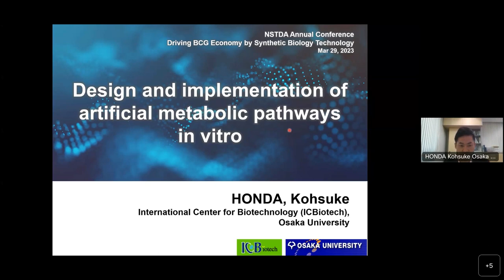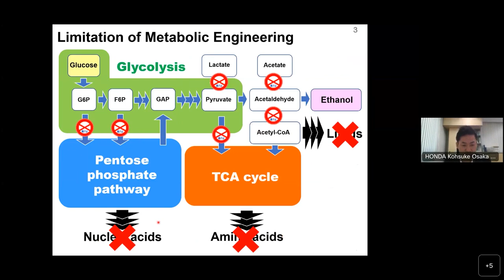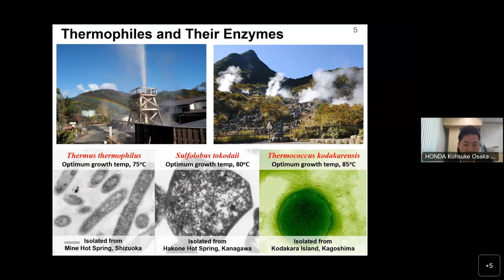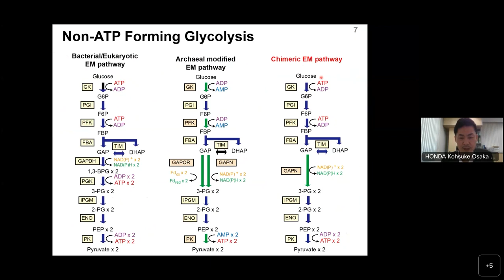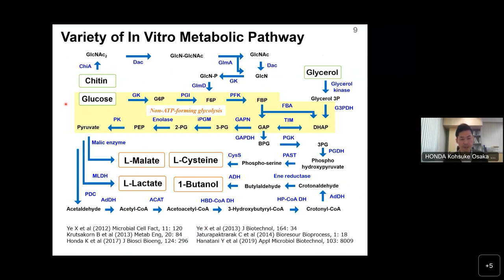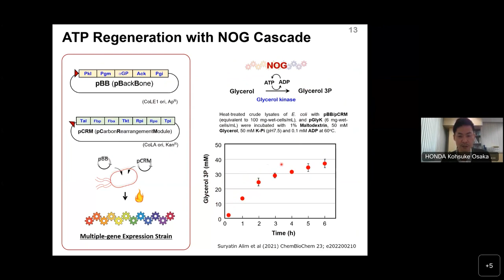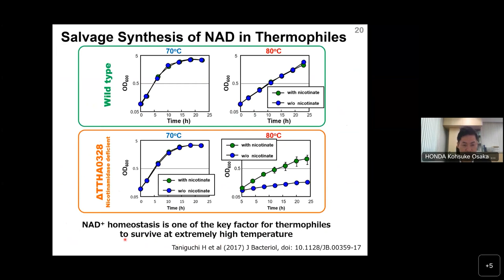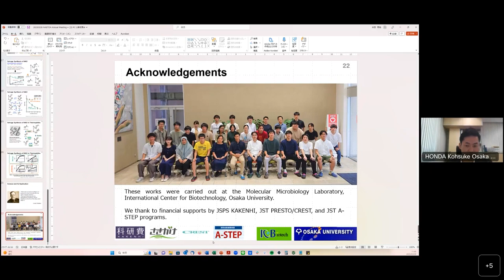การสัมมนาหัวข้อ "ขับเคลื่อนเศรษฐกิจ BCG ด้วย Synthetic Biology Technology" (2/5)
การบรรยายหัวข้อ "Design and implementation of artificial metabolic pathways in vitro" โดย Prof. Kohsuke Honda, International Center for Biotechnology, Osaka University, Japan ในการสัมมนาหัวข้อ "ขับเคลื่อนเศรษฐกิจ BCG ด้วย Synthetic Biology Technology (Driving BCG Economy by Synthetic Biology Technology)" ในการประชุมวิชาการประจำปี สวทช. ครั้งที่ 18 (NAC2023) จากห้องประชุม Auditorium อาคารศูนย์ประชุมอุทยานวิทยาศาสตร์ประเทศไทย จ.ปทุมธานี วันพุธที่ 29 มีนาคม 2566 เวลา 8.30 – 12.00 น.